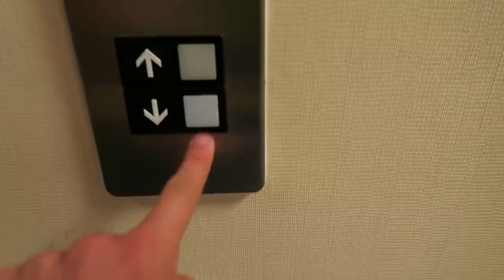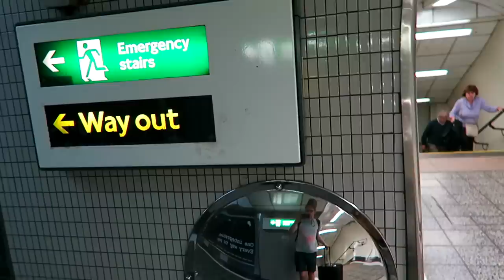LATE FOR ALL MY FLIGHTS! | Evan Edinger Travel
My Uber driver didn't know where he was going! I NEED TO GET BACK TO LONDON!
►Be sure to like the video if you liked it!